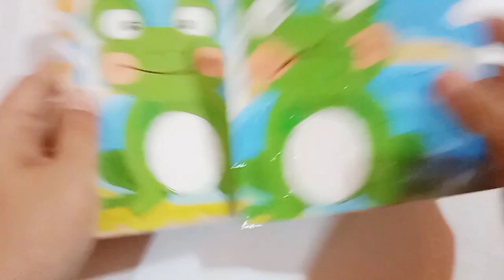PUZZLE KODOK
Hai.. Berjumpa  lagi di channel zainur rofa
di vidio kali ini kami sedang mencoba meragkai
Puzzle kodok. Bermain puzzle sangat membantu
Melatih kesabaran dan mengasah kemampuan
Otak anak.